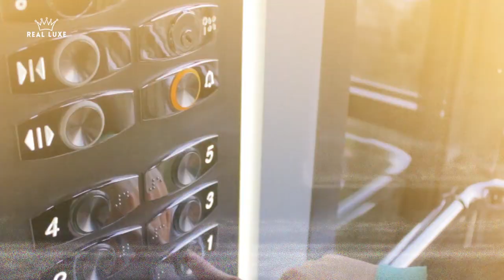🔴 Ranking de Opulencia: Los 7 HOTELES Más CAROS del Mundo 🏆 ¡El último te dejará anonadado!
Así que, si el dinero no es problema para ti y estás buscando tu próxima escapada de lujo, aquí tienes una lista de los 7 hoteles más caros de esta galaxia,

𝗜́𝗡𝗗𝗜𝗖𝗘 Los mejores hoteles del mundo
00:00 Introducción
00:37 Número 7 : The Hilltop Villa
01:50 Número 6: La Suite Muraka. The Conrad
03:19 Número 5: Suite Penthouse. Hôtel Martinez
04:55 Número 4: Ático Ty Warner. Four Seasons
06:30 Número 3: The Mark Penthouse. Hotel The Mark
08:04 Número 2: The Royal Penthouse – Hotel President Wilson
09:20 Número 1: Suite Empathy – The Palms

Este video trata sobre los 7 hoteles mejores del mundo, pero también trata de cubrir el siguiente tema: los hoteles más caros y lujosos del mundo 2023, los hoteles mas costosos del mundo, cual es el hotel más caro del mundo.

Una cosa que observé cuando estaba investigando detalles sobre los 7 hoteles mas lujosos del mundo fue la ausencia de detalles pertinentes y por ello he creado este video para vosotros.

Este canal de YT tiene otros videos similares sobre hoteles de lujo en el mundo, los hoteles mas caros del mundo y por ellos te recomiendo que te suscribas a nuestro canal

Posiblemente quieras comentarme algo a continuación y dime con qué más puedo ayudarte o dime que  información deseas que haga sobre cual es el hotel más caro del mundo, los mejores hoteles del mundo, hotel de lujo. Los 7 hoteles más lujosos del mundo, Dormimos en el hotel más caro del mundo, Los 10 Hoteles Más Caros Del Mundo, Los 10 hoteles más caros del mundo 2023, El interior del único hotel de 7 estrellas del mundo